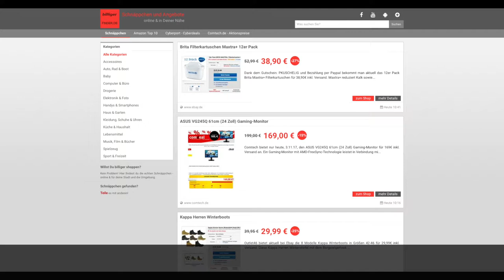Schnäppchen des Tages 3.11.17 - ASUS VG245Q 61cm (24 Zoll) Gaming-Monitor AMD FreeSync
Heute ist Schnäppchen/Billiger des Tages  -  ASUS VG245Q 61cm (24 Zoll) Gaming-Monitor AMD FreeSync.